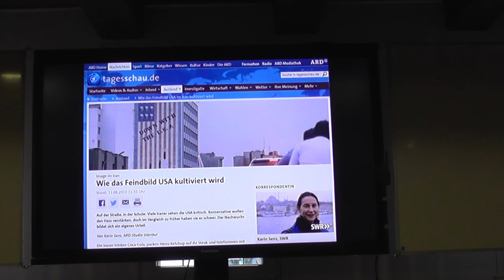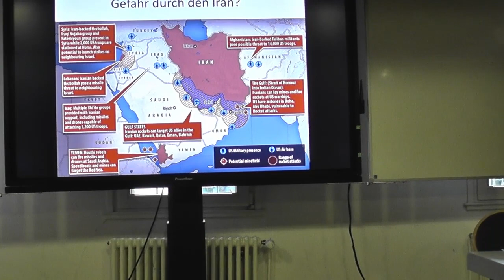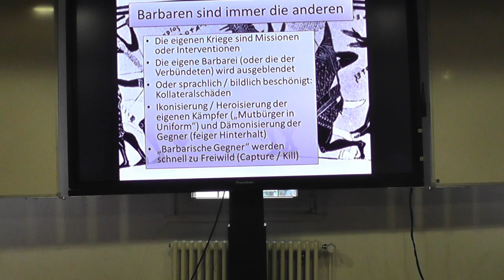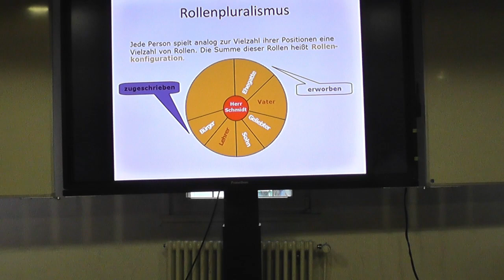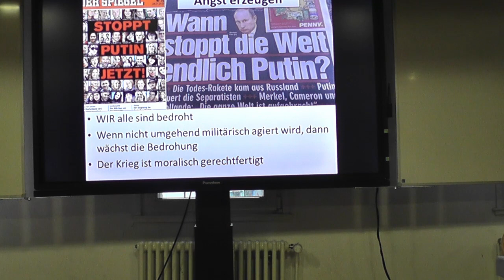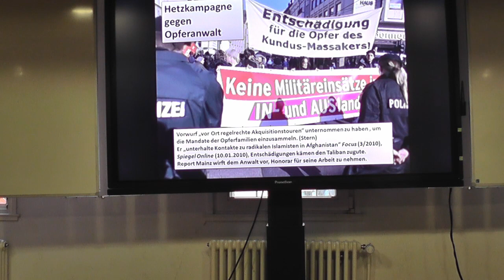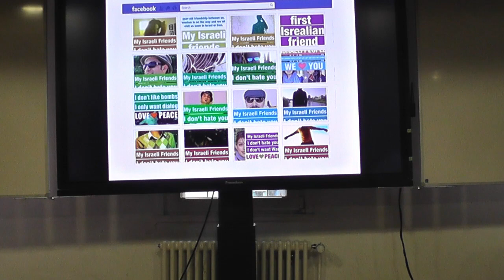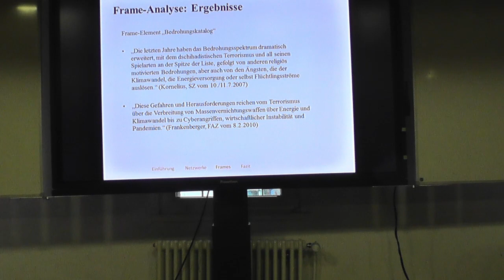Vortrag von Claudia Haydt: Feindbilder, ihre Konstruktion und ihre Instrumentalisierung